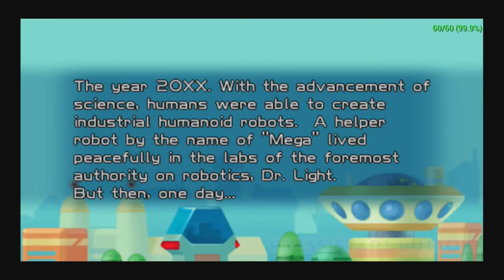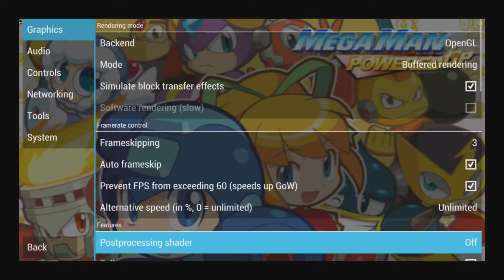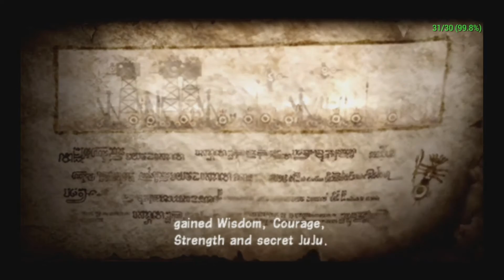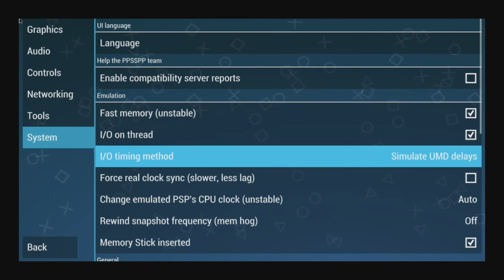PSP Gameplay on Raspberry Pi 3 B+ (RetroPie/PPSSPP) - Read Description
PPSSPP Settings are shown in the video, just hit pause towards the end. Here are my overclock settings in /boot/config.txt
arm_freq=1500
gpu_freq=500
core_freq=500
sdram_freq=500
sdram_schmoo=0x02000020
over_voltage=6
sdram_over_voltage=2

The video output is 720p, but the in-game resolution is NOT. Add this code for 720p output mode to your TV:
hdmi_group=1
hdmi_mode=4

PSP Mini game Edge still has bad sound so it's muted.